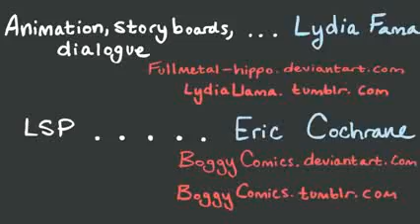Fionna and marshal Lee 3